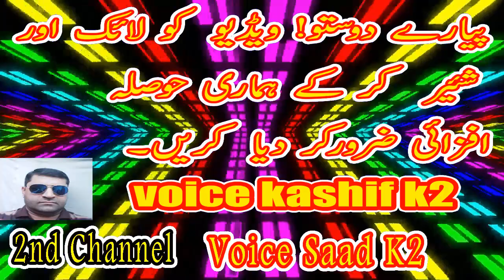Maharani EP#36 | Adventurous Thriller Romantic Story | Tareekhi novels in urdu | Voice Kashif K2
Maharani By Kanwal Hashmat Ali Khan

Maharani novel is authored by kanwal hashmat ali khan containing an adventurous
thriller romantic story published in imran digest in complete 1,2,3 parts urdu language with the size of 30 mb in good quality format labeled into adventure urdu books and kanwal hashmat ali khan novels. Click on the mentioned mediafire link to download maharani novel pdf but can't read online book free as all parts are merged in single file.

Sanp Horror Story | Sanp P

Beautiful Girl And Zalim Jinnat | Purisrar Rea

1) Maharani A Love Story
2) Maharani Romanvi Novel
3) Maharani Hindi Kahani
4) Maharani Purasrar Story
5) Maharani
6) Maharani ki kahani
7) Real Love Story
8) Tareekhi novels in urdu